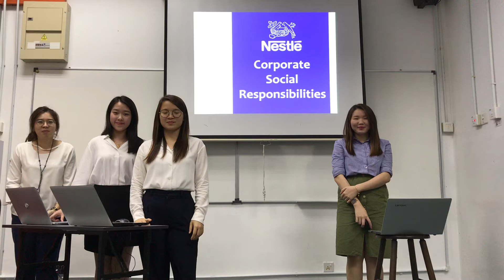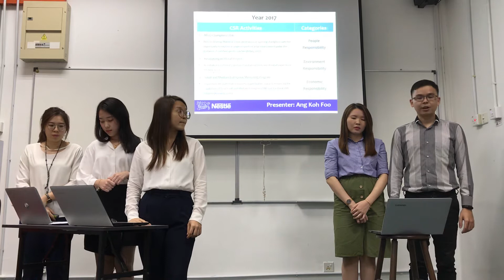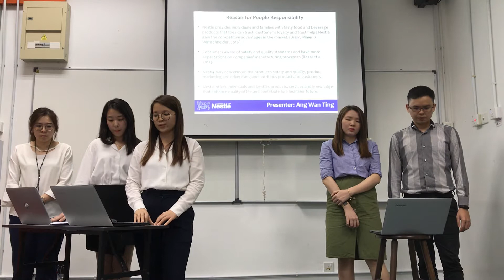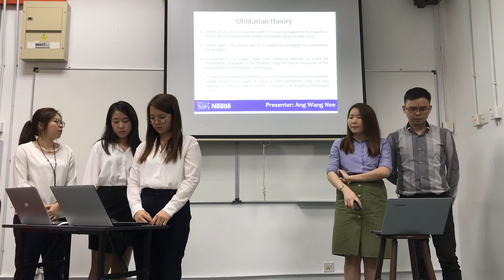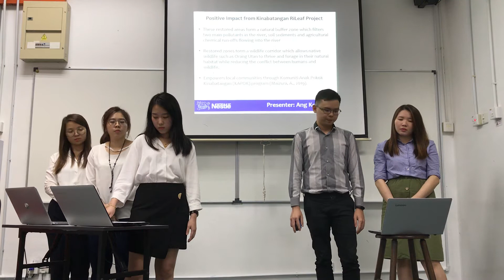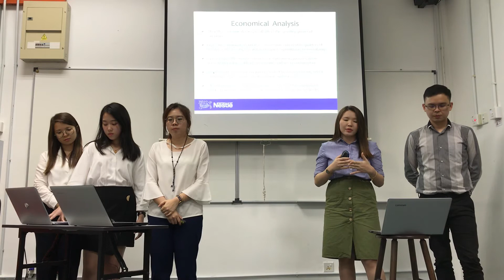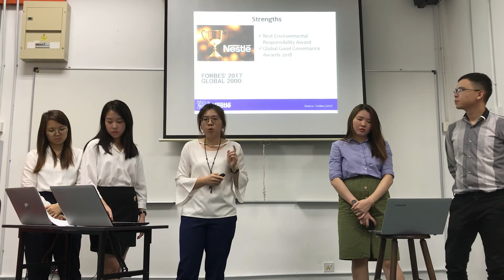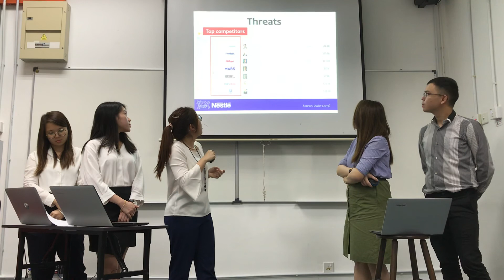Nestle corporate social responsibility (ethic and law group presentation)